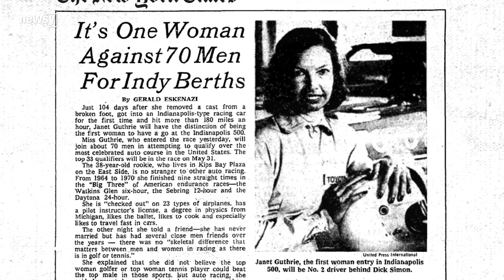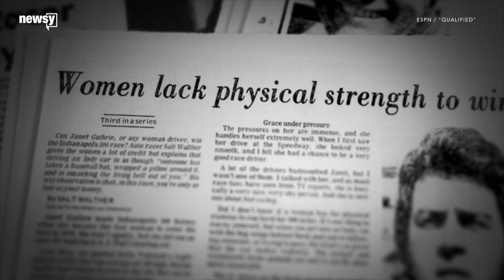Are women strong enough to race cars?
Newsy spoke to race car researcher David Ferguson and documentary filmmaker Jenna Ricker to learn more.